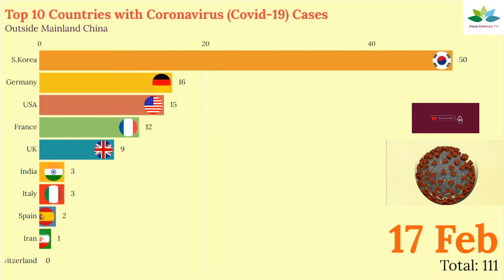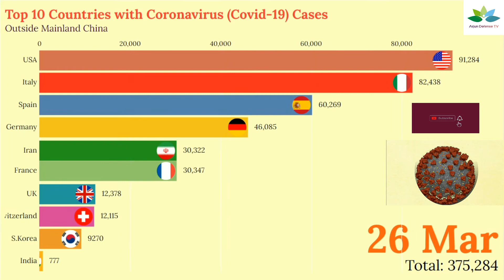Top 10 Countries with Highest Corona Virus Cases ( Covid-19 ) Graph Representation UnitedWeStand#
Top 2 ( USA & ITALY ) have 100000+ CoronaVirus Cases.
And Spain,China,Germany,France have 50000+ Cases.
The Virus is Highly Infectious as it Already Infected More Than 202 Countries Worldwide.

Category
Music